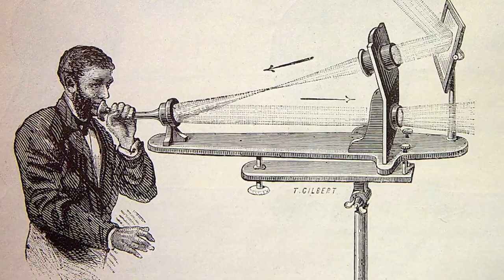COMMUNICATION... now and then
Funny movies and pictures from communication now and communication then...
Meant as a Jingle for whatever you want

Clips and my music from Brandenburg / Berlin / WORLD
Clips und meine Musik aus Brandenburg / WELT